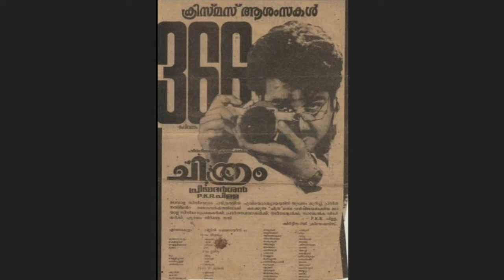TOP 10 MOHANLAL FILMS